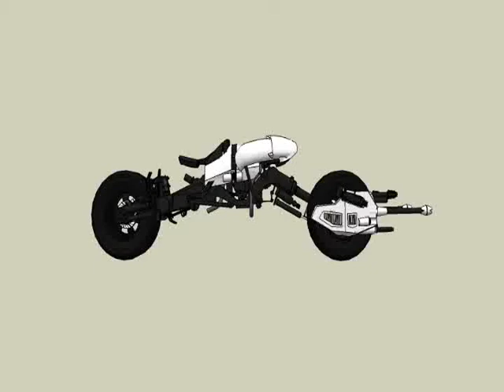3D BATPOD 2008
So i set out to create a batpod in 3d, this is what i came up with, ive searched around and so far have not found a model as detailed or as accurate as mine, not saying there isnt one, i just havent found it yet.

Link to the model and build log (you have to be signed in to view)